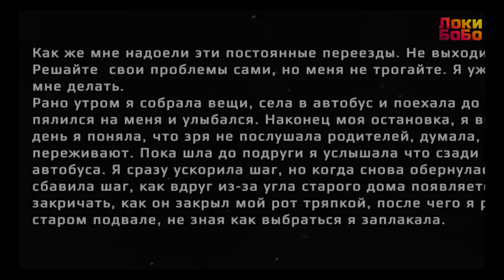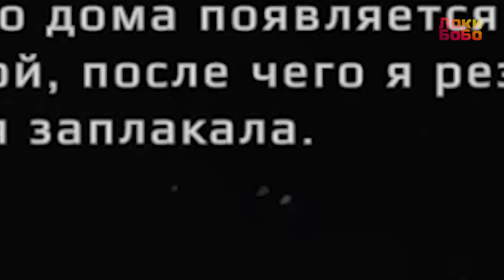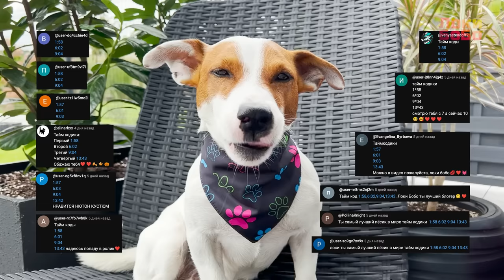МЕТЕЛЬ хоррор ► Глава 4 Полное прохождение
В этом видео я покажу, как пройти 4 главу в игре Метели.